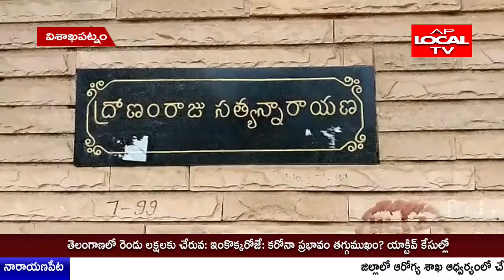ద్రోణంరాజు శ్రీనివాస్ మరణ వార్త పెందుర్తి మండలం చినముషిడివాడ వాసులను తీవ్రం గా కలచివేసింది